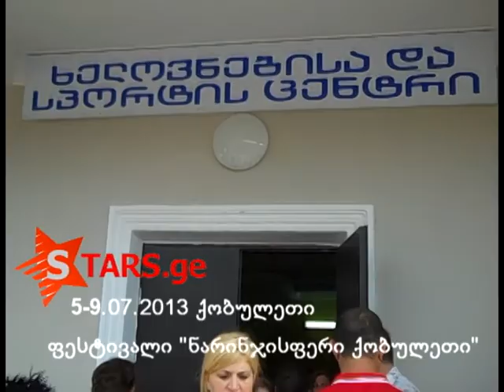ფესტივალი "ნარინჯისფერი ქობულეთი 2013"